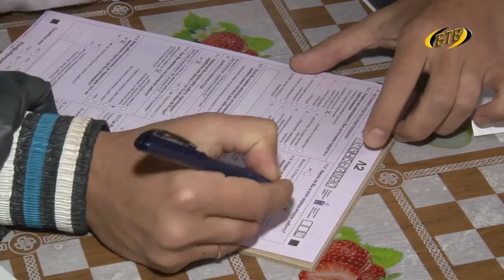А Вас уже посчитали?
Перепись населения закончится 25 октября. В эти дни около трех сотен переписчиков по городу Бендеры работают в усиленном режиме. Уже почти половина горожан поучаствовала в переписи населения.